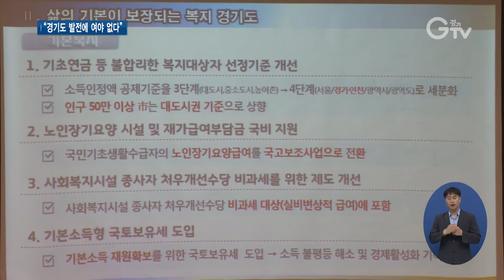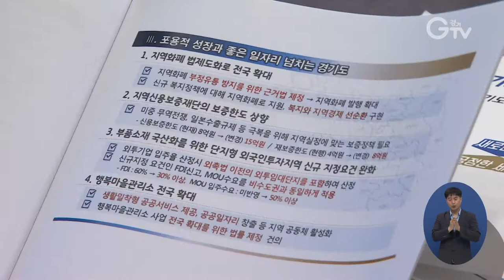이재명 지사 국회 찾아 정책 세일즈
[앵커멘트] 이재명 경기도지사가 국회를 찾아 경기지역 여야의원들에게 정책을 세일즈 했습니다. 경기도 발전과 도민 삶의 질 향상을 위해 당파를 떠나 적극적으로 협조해달라고 당부했습니다.

[리포트]
20대 마지막 정기국회 개원 직후인 3일, 이재명 경기도지사가 국회에서 경기지역 국회의원들을 초청해 정책협의회를 열었습니다.

이 지사는 오로지 경기도 발전을 위해 예산을 집행하겠다며, 도민 삶의 질 향상을 위한 예산이 충분히 확보될 수 있도록 적극적으로 노력해달라고 당부했습니다.

“경기도정은 여야 없이 누가 도민 그리고 경기도 발전에 더 도움이 되느냐의 경쟁이라고 생각을 합니다.”

이에 김경협 민주당 도당위원장은 경기지역 관련 예산을 잘 챙겨낼 수 있도록 하겠다고 말했습니다.

[녹취] 김경협 / 국회의원(더불어민주당)
“이번 정기국회 각각의 상임위, 예결특위 과정에서 우리 지역과 관련된 경기도 전반에 관련된 예산들을 잘 챙겨낼 수 있도록 하겠습니다.”

원유철 자유한국당 의원과 이찬열 바른미래당 의원, 심상정 정의당 대표도 민선 7기 충분한 예산 확보를 통해 경기도 발전에 힘을 모으겠다고 화답했습니다.

[녹취] 원유철 / 국회의원(자유한국당)
“경기도민들이 필요로 하는 예산, 법안들을 경기도 출신 의원들이 힘을 모아서 잘 처리해서 좋은 결실을 맺는…”

[녹취] 이찬열 / 국회의원(바른미래당)
“경기도 출신 의원으로서 같이 합심하고 노력을 하겠습니다.”

[녹취] 심상정 / 국회의원(정의당)
“경기도에서 도민들의 삶의 질을 높이는 좋은 정책들을 선도하는 것이 대한민국을 리드하는 것이라고 생각하고 저희가 최대한 협력하도록 하겠습니다.”

이날 도가 발표한 주요 사업은 공정과 복지, 일자리, 남북평화협력 등 4대 분야

공정분야에는 청정계곡 도민환원과 수술실 CCTV, 공정거래 감독권한 이양, 복지분야에는 복지대상자 선정기준 개선과 노인장기요양 시설 및 재가급여 부담금 국비 지원 등이 담겼습니다.

일자리분야는 지역화폐 법제도화 통한 전국 확대와 행복마을관리소 전국 확대, 남북평화협력 분야는 통일경제특구 조속 입법 추진과 남북교류 협력사업 제도 개선 등이 제시됐습니다.

경기도의 내년도 국비 확보 목표액은 민선 7기 주요사업 예산 7조6천억 원을 포함해 총 15조4천억 원 규모입니다.